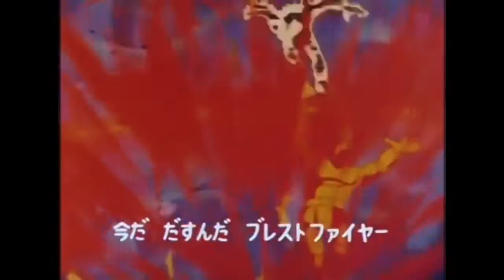OutKast - da art of story telling part 1 & J Cole - LAnd of snakes (instrumental)